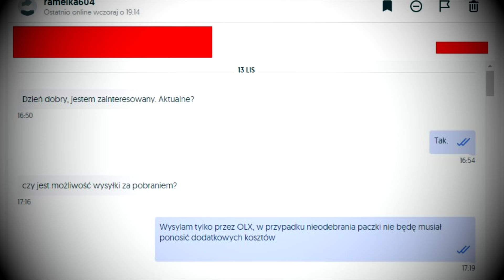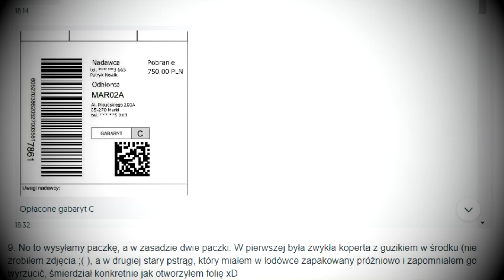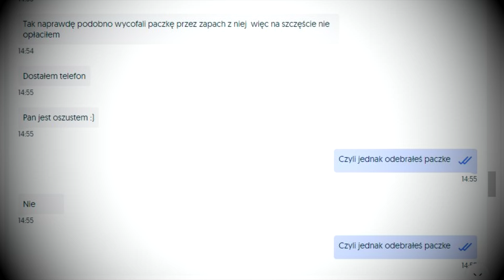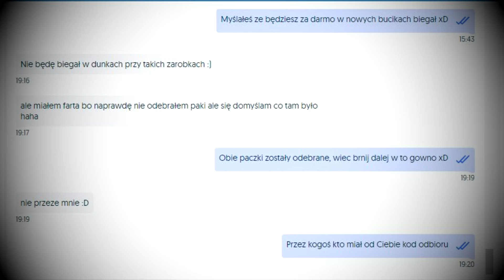JAK OSZUKAĆ OSZUSTA? - CHCIAŁ WYŁUDZIĆ BUTY, DOSTAŁ RYBĘ - pobranie Inpost - oszustwo na OLX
Jak bezpiecznie kupować w internecie? Sprawdź podejrzany sklep tutaj

W tym filmie zabawna historia oszukania oszusta przy próbie wyłudzenia butów Nike Dunk na OLX za pomocą podrobionej, fałszywej etykiety za pobraniem na paczkomat Inpost. Link do historii podesłał nam Jakub, który znalazł ją na repostuj.pl, a jego autorem jest użytkownik CygaroZwasem, który zamieścił cały jej przebieg na wykop.pl
Źródła historii:

Tytuł z miniatury: OSZUST ZŁOWIŁ OKAZJĘ